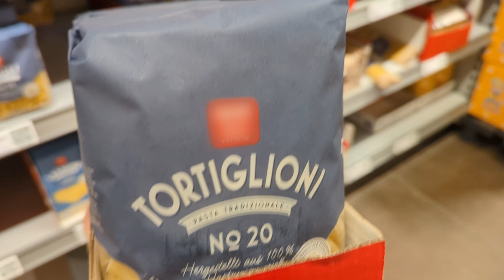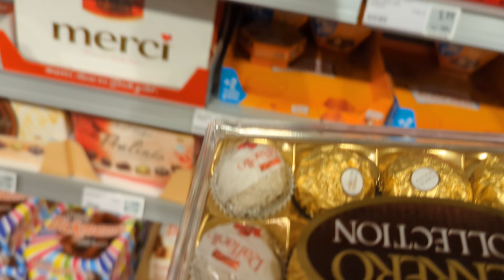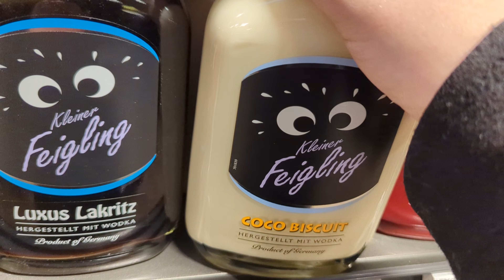First Job in Germany (I speak no German)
My first day on the job in Germany as an American that doesn't speak German.  Expectations vs. Reality, my thoughts and words of advice.

Also apparently in Germany companies are weird about you putting their logo and stuff in videos so to be safe I took them out as best I could lol

Also check out my blog post about this if you're interested